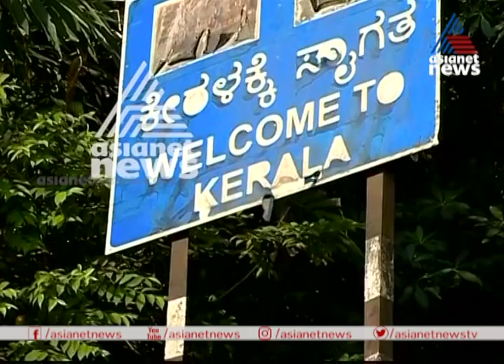കാസര്‍കോട് അതിര്‍ത്തി തുറക്കില്ലെന്ന് കര്‍ണാടകം; രണ്ട് റോഡുകള്‍ മാത്രം തുറക്കും | karnataka border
Karnataka border issue: Karnataka decided to open Wayanad and Kannur border roads.